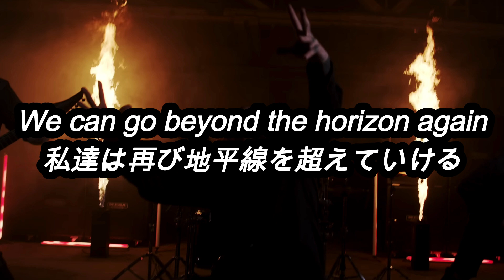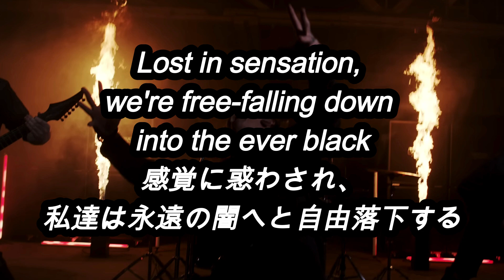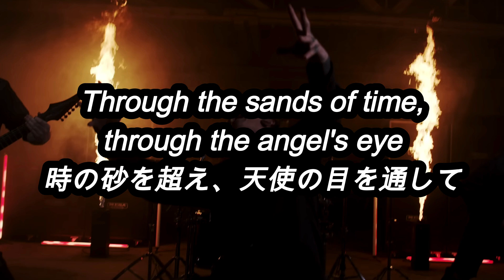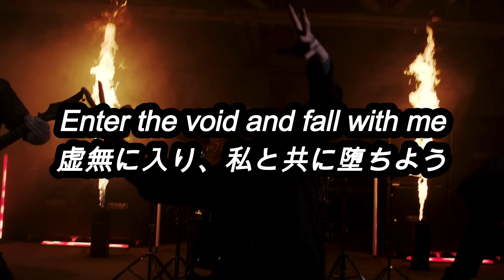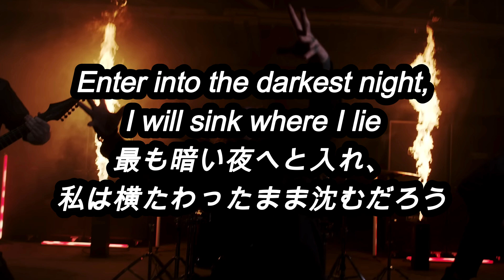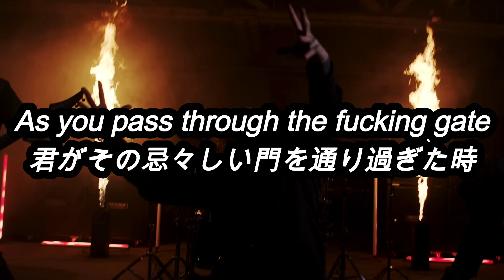[和訳] [終焉] LORNA SHORE - To the Hellfire (Lyric Video)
御友人などにお薦めして、曲を日本中に広めて頂けると幸いです。

I'll hold onto feeling until my final breath escapes
Gazing upon this world until it fades

Fall with me into the other night
We can go beyond the horizon again
Fall with me until we’re out of time
Let the current swallow
These whispers keep clawing
Your mind is dissolving light
Sink while you bathe in hallucination

Accept this descent into the night, releasing your grasp to
Induce separation, plunged into the shadows
Lost in sensation, we're free-falling down into the ever black
Can you feel it? These pins and needles
Trapped in sеnsation, see what you have found here
You fеll into the dark
Fell into the dark

Release your grip and face the tide, accepting this damnation
Relinquish flesh temptation of the body and soul
The ebb and the flow, nothing confessed
Put me to rest

Azrael, guiding me beyond the veil
Obitual, free me from this mortal shell
Enter into the darkest night, I will sink where I lie
Through the sands of time, through the angel's eye
My final breath
Swallowed by the womb of death

Whispers are clawing
Enter the void and fall with me (with me, with me)
Fall with me (with me)
Enter the void
Fall

My final breath
As you pass through the fucking gate
Descending towards the end faster